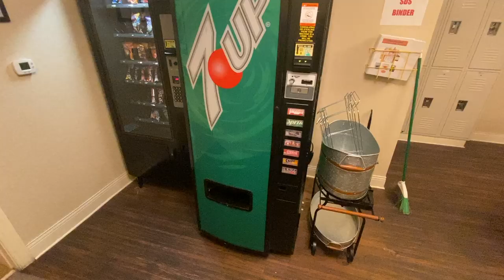MY NEXT FLIP TRUCK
MY PRESSURE WASHING SET-UP
Current Pressure Washer
Current Surface Cleaner
Beginner Pressure Washer
Pressure Washer Hose
Garden Hose
Wand Tips
Surface Cleaner
CURRENT SURFACE CLEANER